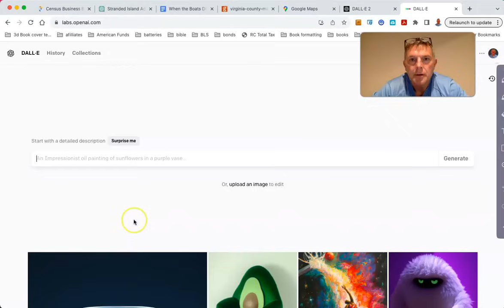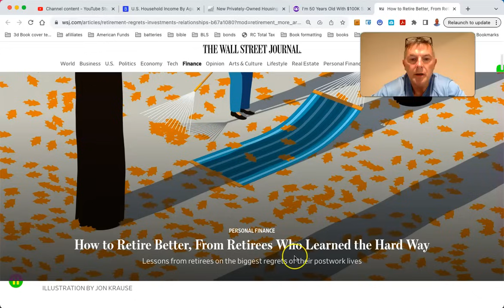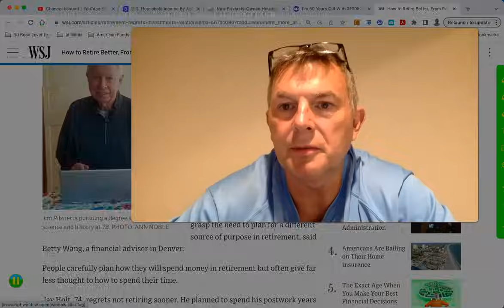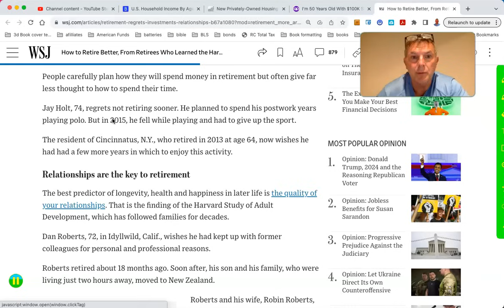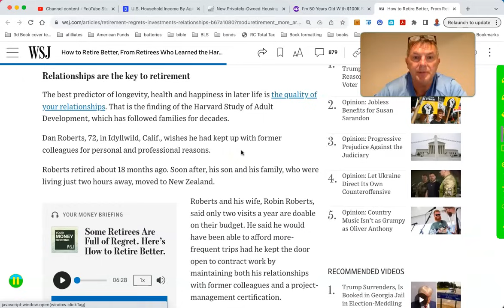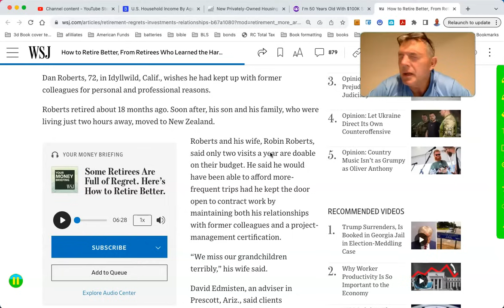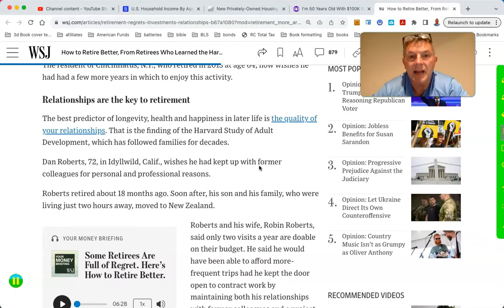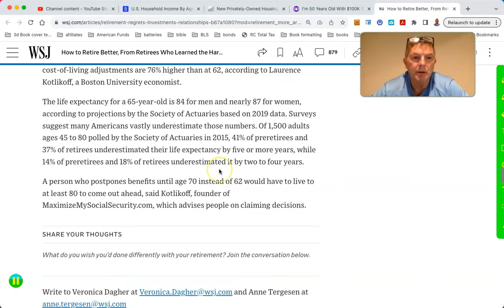How to Retire Better, From Retirees Who Learned the Hard Way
You Can RETIRE on SOCIAL SECURITY: